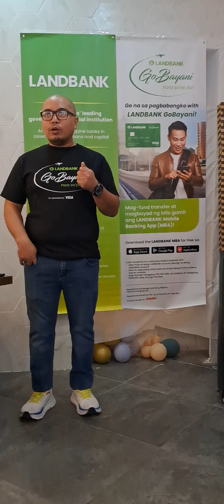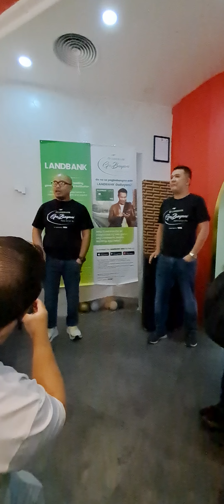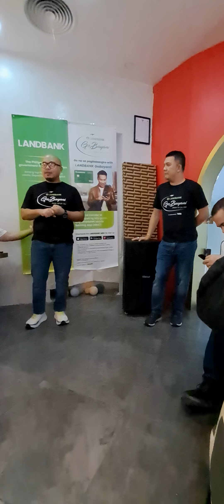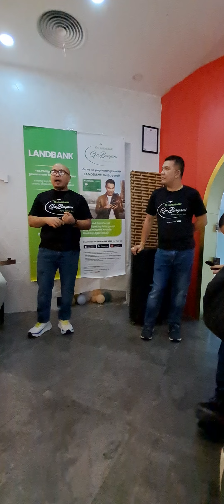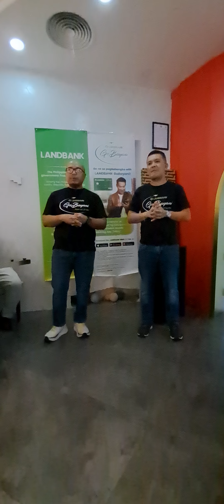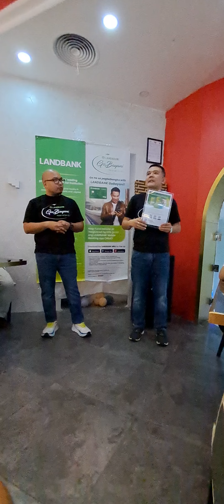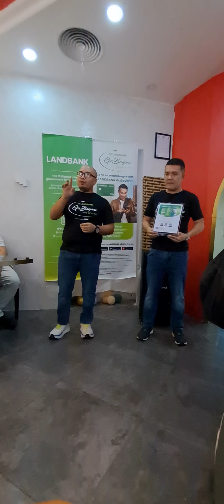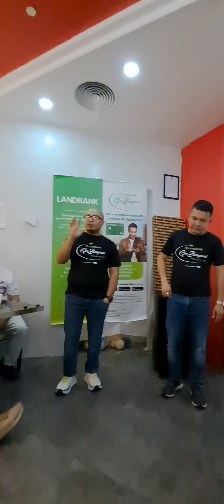Landbank Online Savings Account perfect for OFW